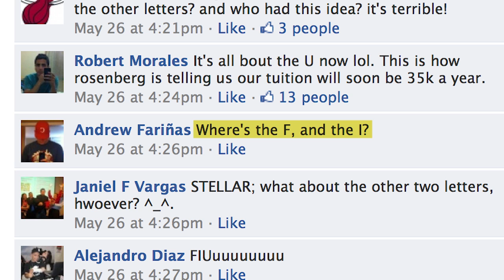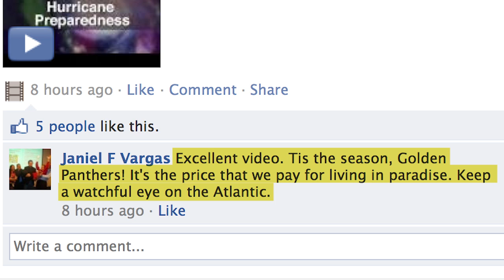Betsy Reads Your Comments - June 3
Betsy Soler, FIU's social media community manager, reads all your comments on FIU News, Facebook, Twitter and Tumblr. Each week, she features a range of comments from the quirkiest to the most passionate and insightful in a video blog. Watch to see if your comment is highlighted!